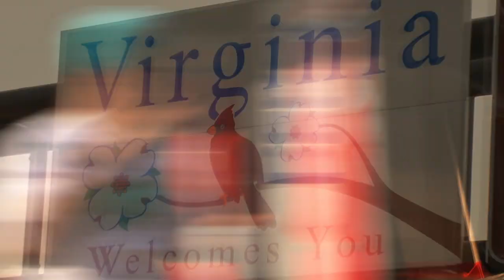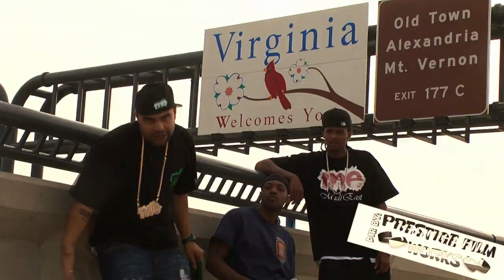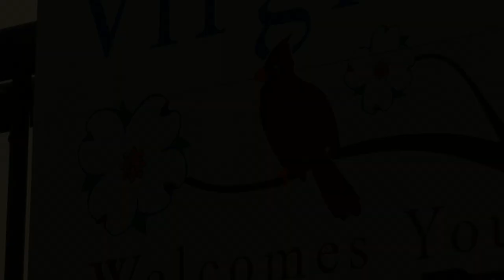MidiEast Presents: Frayz --- WOOOOOO HOOOOOO ---